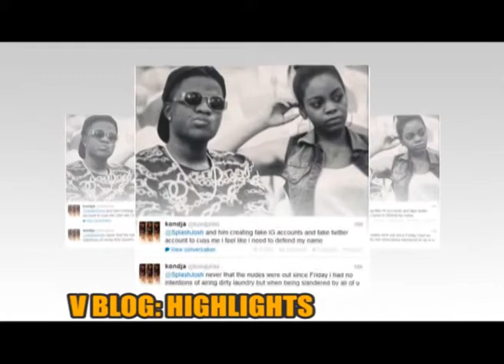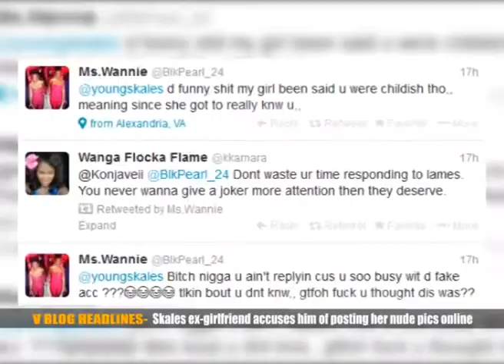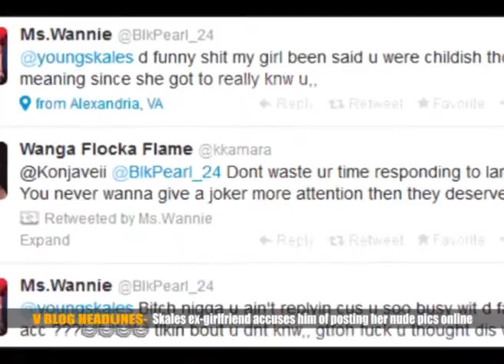VBLOG with bridget ep 5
It's gist, gossip, leaks and entertainment. It's VBLOG, my BLOG on TV, your HUB OF FAB GIST! Also on Vchannel Tv, Startimes 124